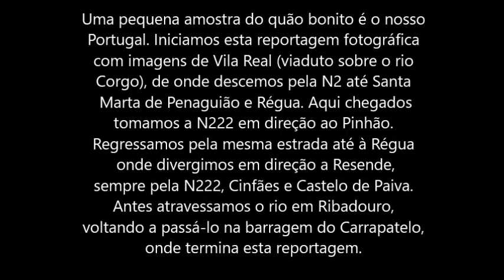PELO DOURO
PELO DOURO reportagem fotográfica de um passeio pelo Douro até ao Pinhão.